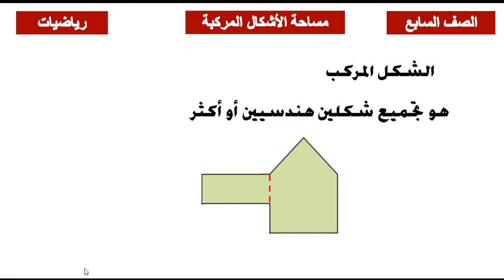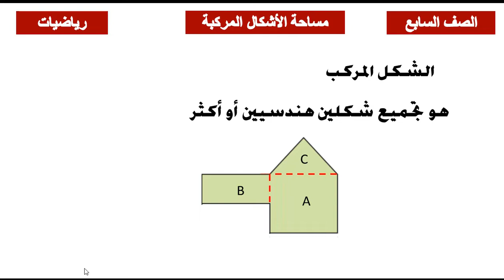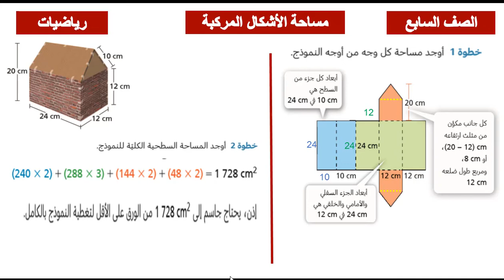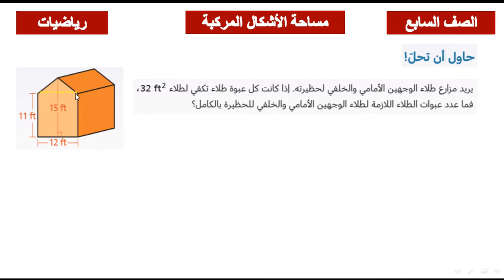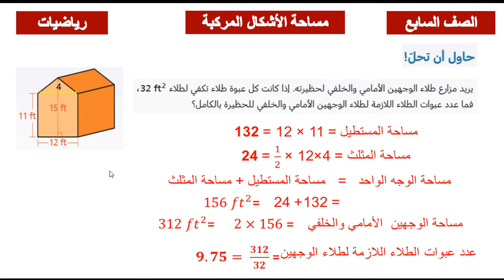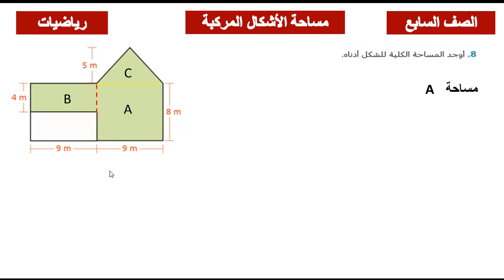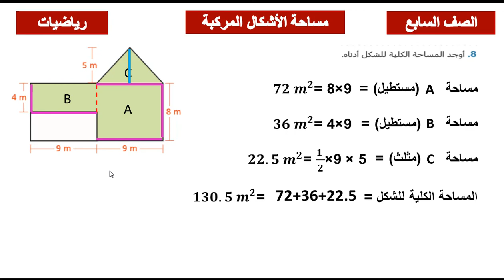سابع - رياضيات - مساحة الأشكال المركبة 2 الدرس 24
سابع
رياضيات
مساحة الأشكال المركبة
مجمع الأندلس التعليمي